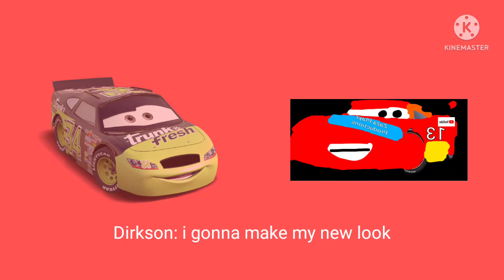Dirkson's new look